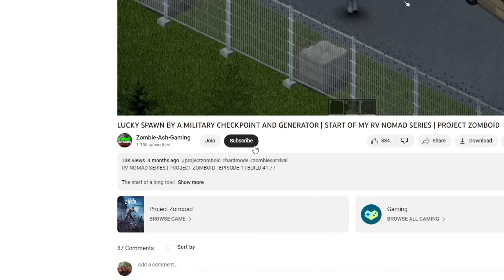I Survived 30 Days In THE SIMS Zomboid | The MOVIE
This is the full 30 days of Bob Newbie's THE SIMS Map Mod adventure edited into one Movie style video.

the full list is below